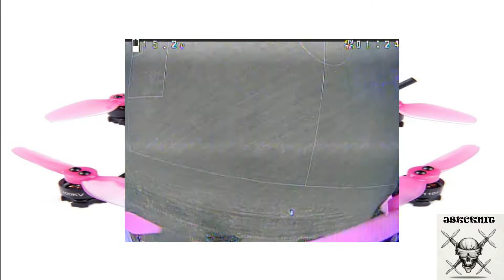iFlight TurboBee 136RS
I don't fly my iflight turbobee 136rs enough! I love this little quad!!  It's fast, agile, floats for days, and has a great flight time for the battery.